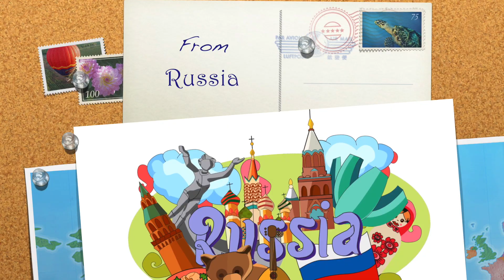The Two Friends and a bear Story Trailer | Moral Story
Puchku TV is a one-stop destination for the parents of young kids. We aim for the overall development of kids through the popular pedagogical method to teach them the building blocks of upgrowth. They get familiar with different aspects of development, from alphabets to words and then the sentence formation, colors, shapes, animals, objects, manners and etiquette, and so on. Apart from the basics, the advanced stage of learning by imitation in the form of melodies of well-known nursery rhymes and fables will enhance the learning experience. An all-round development with moral values which are the prerequisite for becoming a good human being in a society is our focus.

We hope these videos will be proven effective and will bring your family as much joy as we had in creating them.

So, Enjoy and let's get started.